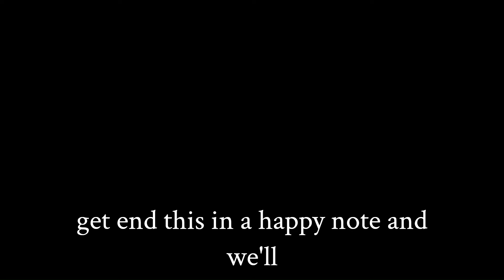END OF EUROS FOR PORTUGAL, RONALDO & PEPE 😢 I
END TO A SUCCESSFUL CAMPAIGN FOR PORTUGAL
Plsss share it to all Portugal fans and watch till end